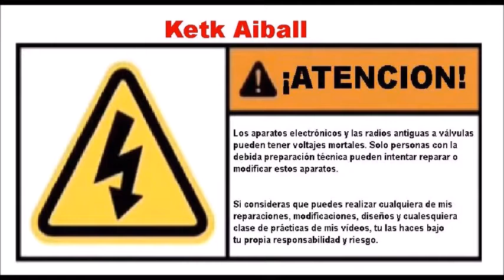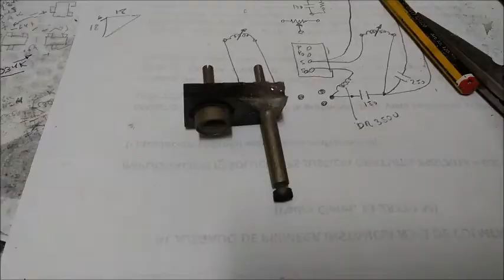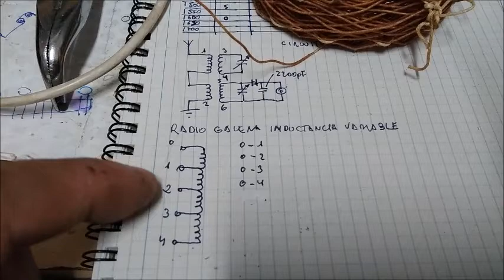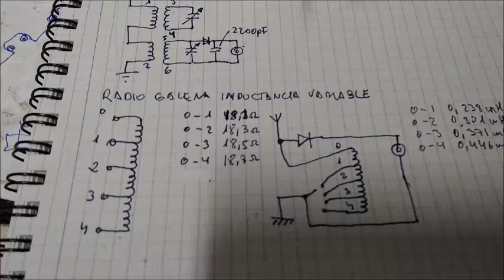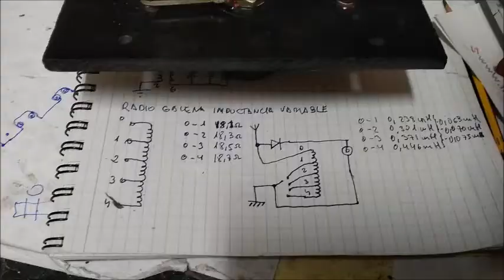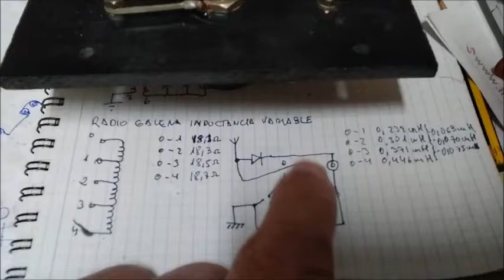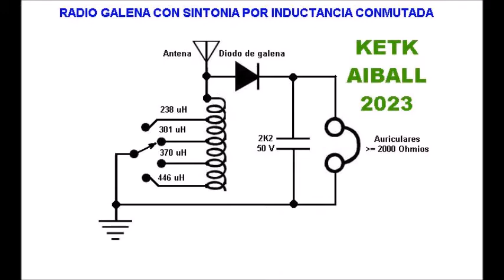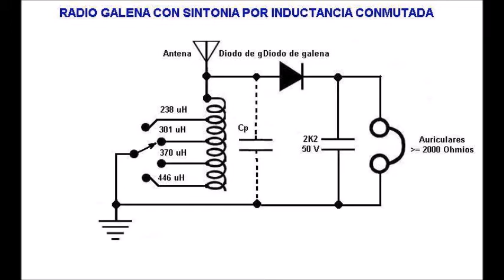Reparación de Radio de Galena con Bobina Conmutada de Sintonía Aperiódica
Este es un receptor de radio (probable copia de un original francés de la década de 1920), con bobina conmutada de sintonía aperiódica, y detector de punta de cristal de galena, diseñada y construida para recibir código Morse por TSH (Telegrafía Sin Hilos). Esta radio no funciona y tiene piezas rotas. Tareas de estudio del circuito, ingeniería inversa, diagnósticos, reparaciones y pruebas. Pequeña modificación del receptor de radio en la banda de OM en AM para mejorar la recepción de radiodifusión sonora. Prueba final.
Enlaces de interés:
Diodo de punta, (ver la sección: "Diodo de cristal" y la sección "Diodo de punta de contacto" en)
Ondas periódicas y aperiódicas (ver la sección: "En función de su periodicidad" en)